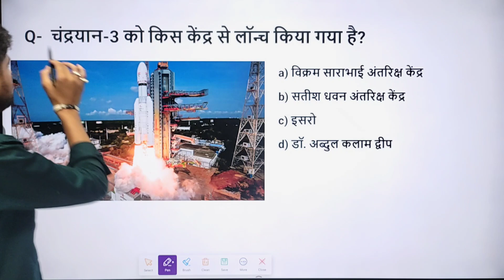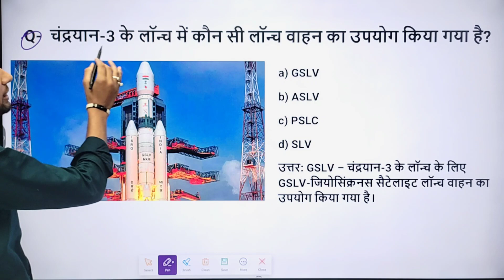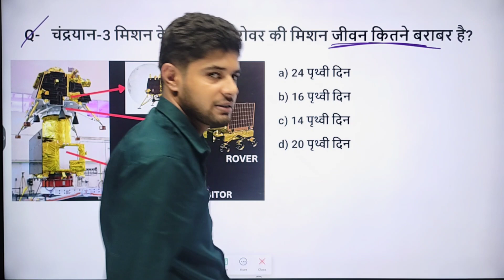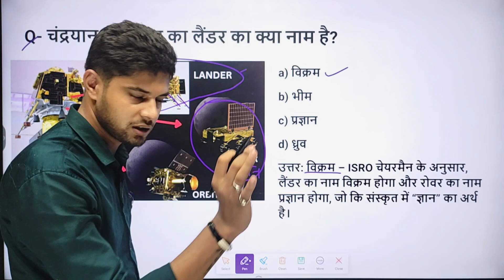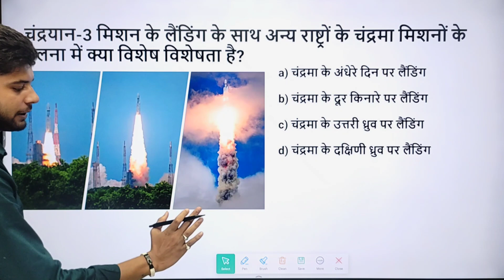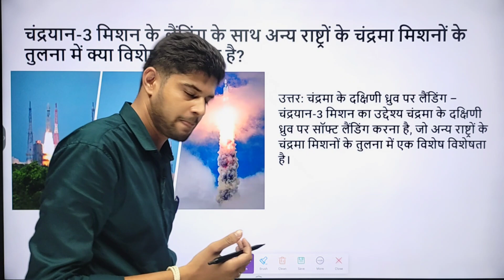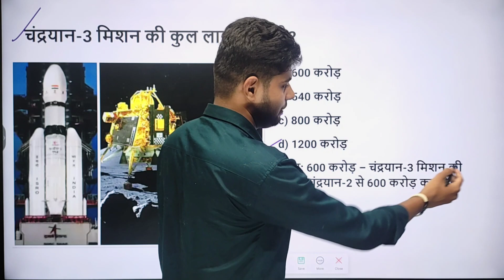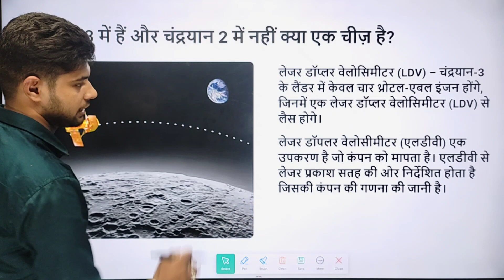Chandrayaan 3 Gk Questions and Answers | MPPSC Current Affairs | MP Patwari Daily Current Affairs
Chandrayaan 3 Gk Questions and Answers | MPPSC Current Affairs | MP Patwari Daily Current Affairs | Chandrayaan 3 Current Affairs | Daily Current Affairs | by Shinu Singh

Chandrayaan 3 GK questions and answers, alongside the latest Chandrayaan 3 current affairs, provided by Shinu Singh. Chandrayaan-3 is India's third lunar mission. It launched on July 14, 2023, from the Satish Dhawan Space Centre in Sriharikota, India. The mission's goal was to demonstrate the ability to safely land and roam on the moon's surface.
On August 20, 2023, Chandrayaan-3 successfully soft-landed on the moon. India became the first country to land a spacecraft near the moon's south pole. The mission also joined the United States, the former Soviet Union, and China as countries that have achieved a soft landing on the moon. The name Chandrayaan-3 comes from the Sanskrit word for "mooncraft". The mission's lander and rover are named Vikram and Pragyan. Hopes for the reactivation of the mission have dwindled.

🎯किसी को Shinu Bhaiya से पर्सनल कॉल पर बात करना हो तो इस लिंक पर क्लिक करे

chandrayaan 3
mppsc current affairs quick revision
mppsc daily current affairs
mp patwari daily current affairs
mp patwari current affairs